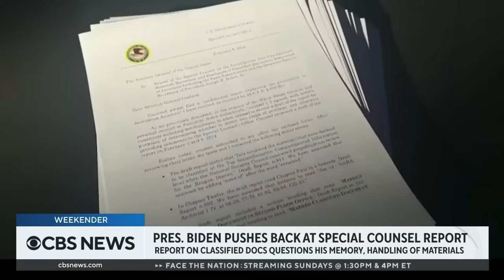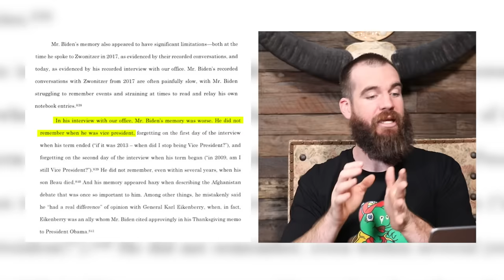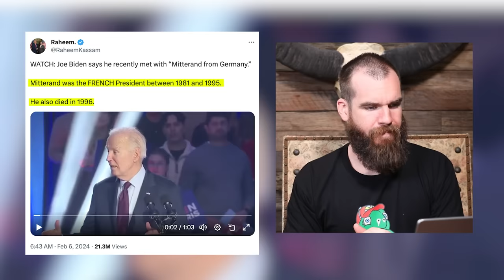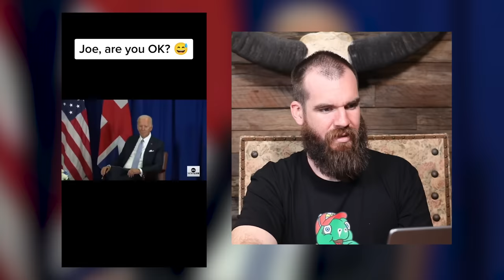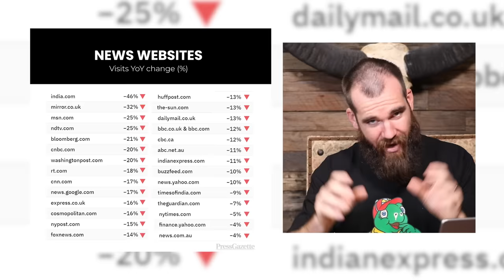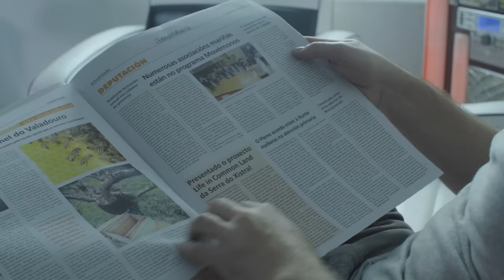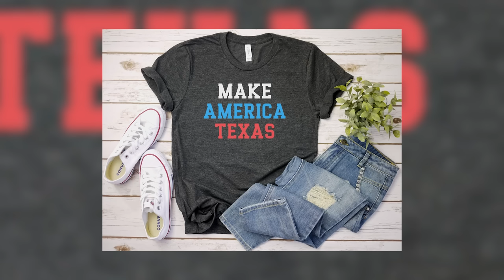America Is Finished!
He's the leader of the free world. He's the man with the buttons to the nukes. He's crazy old Joe Biden. Join me as we watch his greatest moments and see how the mainstream media are now beginning to report on his antics.